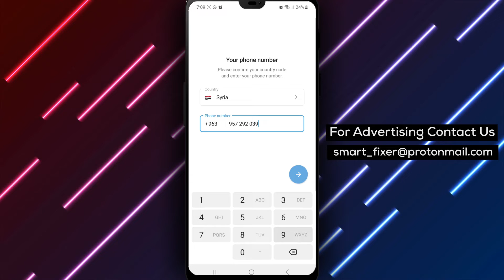How To Sign in Or Create An Account In Telegram - Full Guide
Learn how to sign in or create an account in Telegram with our full guide:

1. Download the official Telegram app from the Play Store.
2. Tap on the Telegram app to install it and open it.
3. Tap on "Start Messaging," enter your country code and phone number, and tap the forward arrow.
4. Make sure the entered phone number is correct. If incorrect, tap on "Edit." If correct, tap on "Yes."
5. Check the messages from another device if you have already signed in to Telegram before. The "Validation code" will be sent there.
6. If you haven't signed in before, check the SMS messages of the previously entered number for the code.
7. Type in the received code and allow Telegram the requested permissions.
8. Now, all your messages will appear, and you can fully use Telegram.

Discover the complete process in the video tutorial!